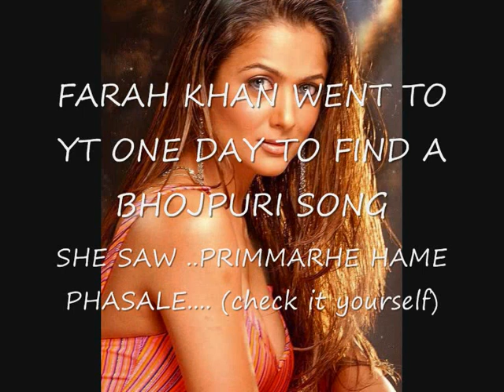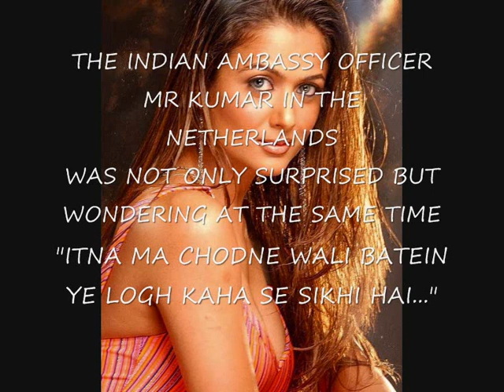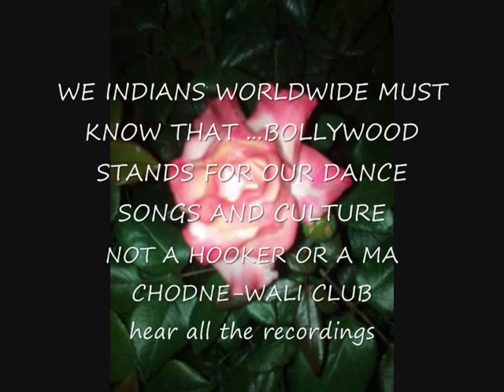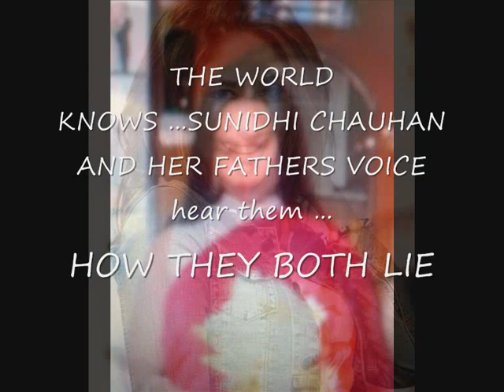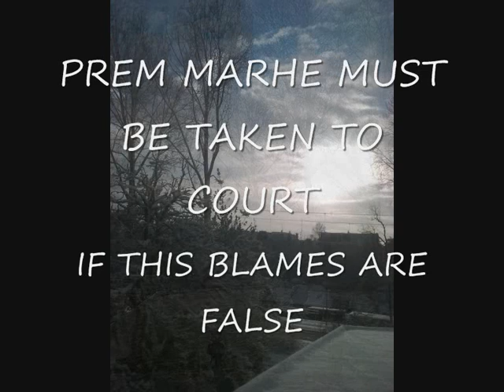YEH JO MOHABBAT HAI .. KISHORE KUMAR CLEAN KARAOKE...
FARAH KHAN STOLE TOGETHER WITH VISHAL SHEKHAR,KATRINA KAIF, SUNIDHI CHAUHN PREMS CONCEPT AND MADE "SHEELA KI JAWANI"
SEE ALL THE DETAILS GIVEN WATCH AND COMPARE...
CHECK DATE TO... PUBLIC SEES THE SAME THING IN ..GOLD BIKINI...
THIS IS NOT A JOKE OR A PROMOTION TRICK ... (no need for that)..
Check all the dancers around katrina and you'll see all dancers are copy photo
Prem Marhe... .. check here on YT ...PRIMMARHE HAME PHASALE.. PRIMMARHE AGANWA... PRIMMARHE DIL SE JADA KIMTI SONA ( this Video was taken out but re-added) in this Video you'll see the down going dance in the making Katrina is TAKING MIRROR TRAINING OF TWO VIDEOS OF PREM AT THE SAME TIME ..SO STUPID...Katrina must have seen the Videos herself for that Farah can't bring that over...The dance from the second dancer from ..HAME PHASALE.. at the same time and a lot more moves from this video even the Pink Dress..DIL DE JADA KIMTI SONA. From AGANWA you'll hear the HARMUNIA .SIMILAR OVERRULING MODERN MUSIC..coming back in TSM and the intro of ...SHEELA KI JAWANI.. IS ALMOST SAME ...FARAH JUST USED A TRICK TO STEAL THE CONCEPT ...SHE HAS REPLACED THE MALE IN FEMALE with SUNIDHI...(SUNIDHI knew what she was doing) ...AND SHOWN THE WORLD EXACT THE SHAME THING ... THAT LATIN HORNEY BELLY MIX DANCE A PREMS OWN CREATURE IN GOLD BIKINI... A JAWANI SONG BROUGHT IN THIS STYL DANCE .SHEEL KI JAWANI SHOWING THE SAME THING ... a virgin concept for India... THE LYRICS OF SHEELA KI JAWANI IS JUST A ANSWER AND NOTHING ELSE FOR WHO UNDERSTANDS THE LANGUAGE ... WHEN FARAH KHAN,KATRINA KAIF,VISHAL SHEKHAR,SUNDHI CHAUHAN AND HER FATHER DUSHIANT CHAUHAN are that INNOCENT then it's time for them to take PREM MARHE TO COURT ...YA TO CHOR KI TARAH CHUP KARKE BHAITH JAWO... CLEAR MESSAGE... VERY CLEARRRRRRRRRRR MESSAGE.
TO ALL PEOPLES SENDING SHIT COMMENTS WITHOUT ANY KNOWLEGDE
OR WANTS TO DEFEND THIS CROOK AND CHOR TEAM ...
JUST PAY THE COURT CHARGES TO TAKE PREM MARHE TO COURT..
AND IF YOU'LL WIN OR FARAH WILL PROOF HER INNOCENCY YOU'LL COURT COSTS WILL DOUBLED UP BY PREM MARHE
HERE ARE THE NUMMERS TO FARAH KHAN AND ALL THE REST WHO WANTS TO DEFEND ... MAKE "INNOCENT FARAH" HAPPY BY TAKING LIER PREM MARHE TO COURT AND DOUBLE UP YOUR MONEY. TEL ..FARAH.. KHAN. 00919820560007 FROM ABROAD FROM INDIA 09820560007..
VISHAL SHEKHAR ..0091--(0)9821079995... or ..0091--(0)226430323..or ..0091-(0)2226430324...KATRINA KAIF .. 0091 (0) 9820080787
SUNIDHI CHAUHAN ..0091-- (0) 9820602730 or .. 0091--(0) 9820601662 ...or SUNIDHI CHAUHANS FATHER TELLING PREM IN THE RECORDINGS "WRONG NUMBER" 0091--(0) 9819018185 ..
JUST LET THEM KNOW THAT YOU CAN'T STAND THIS FALSE AND SICK ACCUSATIONS OF PREM MARHE AND HIS TEAM AND THAT YOU ARE READY TO TAKE PREM MARHE TO COURT AND WANT TO PAY THE COURT CHARGES... PHIR USKE BAAT ...BAAT KARNA..FARAH KHAN HAS STOPPED
THREE CHANNELS EARLIER..REGARDING THIS OR AT LEAST THEY HAD
AFTER SPOKEN TO ..FARAH KHAN A VERY CORRUPT STRANGE BEHAVE..

Sheea ki jawani in all details stolen from Prem Marhe a answer made on his song for to rob his concept..

TIME TO REQUEST MAHA MANTRI MANMOHANSINGH-JI OF REPUBLIC INDIA
TO GIVE A ANSWER ON PREMS QUESTION HE WANTS TO KNOW IN NAME OF JUSTICE  AND GOD..

..KAB SE INDIA MEIN KISI KI KALA CHORI KARKE USKI MA CHODA JATA HAI JO FARAH KHAN,VISHAL SHEKHAR AUR USKI TEAM KARNA CHAHATA HAI.??
Computer proof ho-te hu-we..off course...!
WHICH INDIA IS THIS???
SINCE WHEN DO WE TOLERATE THIS TERRORISTIC BEHAVE???